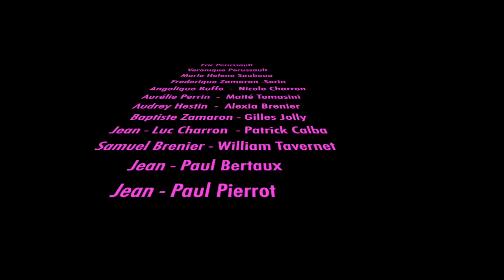Noel Open 88 2020